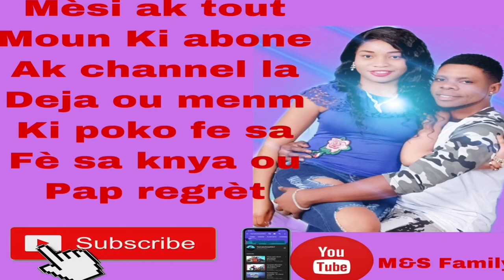Men Koman pou chame patner ou nan kay la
Abone ak channel la guys pou k supote nou